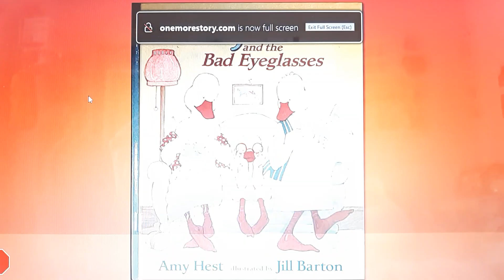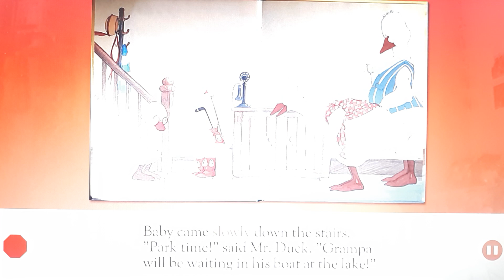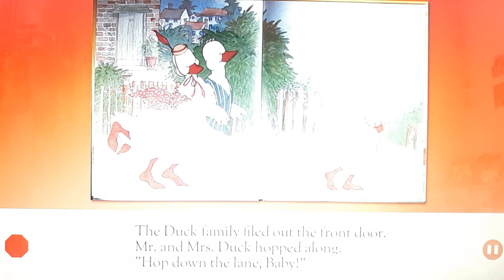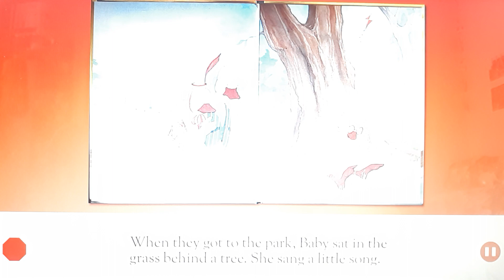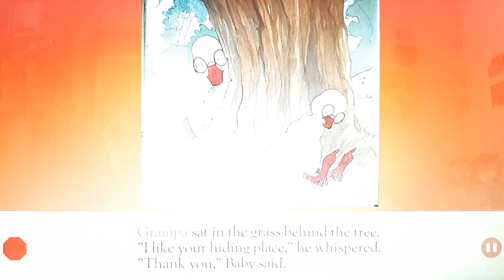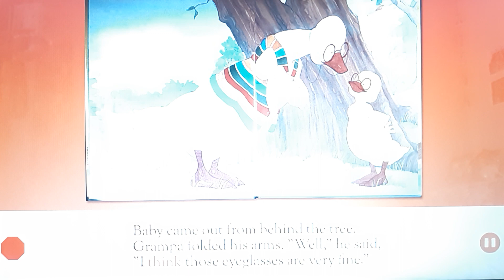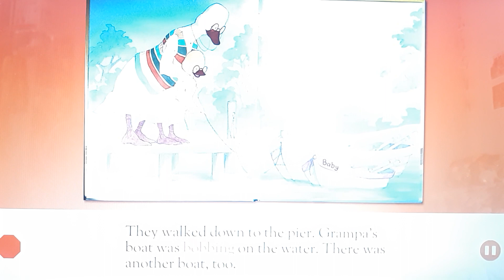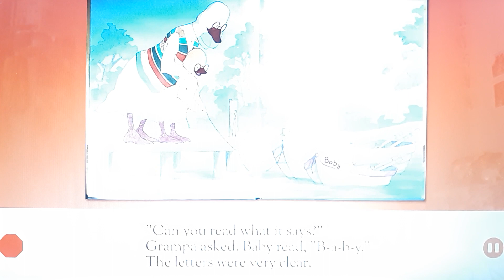One More Story: Baby duck and the bad eyeglasses by Amy Hest Illustrated by Jill Barton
Baby Duck has new glasses, and when she looks in the mirror, she doesn't look like Baby Duck anymore. When her mother says, "How sweet you look in your new eyeglasses! Don't you love them?" Baby Duck says, "No." When her father clucks, "How well you must see in your new eyeglasses! Don't you like them just a little?" Baby Duck says, "No." And when Grampa comes to play, Baby Duck hides behind a tree. But, as always, Grampa has a surprising way of cheering up Baby Duck! Amy Hest and Jill Barton, the creators of In the Rain with Baby Duck and the all-new Off to School, Baby Duck!, tell an endearing story about plucky Baby Duck and her kindly Grampa.

Baby duck does not like her new eyeglasses. She thinks they're too big. When she goes to the park with Mr and Mrs Duck, she hides behind a tree and sings a sad song about poor baby. Then Grandpa arrives and, as ever, he is able to win over Baby Duck and reassure her.

Baby Duck is unhappy about the new eyeglasses she has to wear, until Grampa helps her realize that they are not so bad after all.